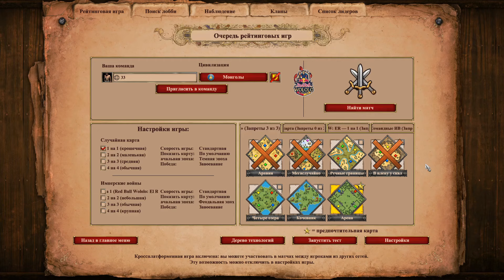Wizards german (DiviumFuror) | Age of Empires II Highlights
Timestamps & vods:
[00:00] #1 DiviumFuror: Wizards german

[00:17] #2 survivalistaoe2de: Knight bug

[00:47] #3 MembTV: cloud APM

[01:17] #4 Morg__11: жопа болит

[01:54] #5 stellarMeesh: fullPanic

[02:32] #6 Dave_AoE: BRRRRH!

[02:53] #7 stellarMeesh: Chair witnessed a war crime

[03:17] #8 MembTV: brutal

[03:56] #9 Nicov_: tetas

[04:07] #10 Andre_2i: When chat actually touches grass

[04:50] #11 stellarMeesh: How to NOT use Petards

[05:20] #12 Dave_AoE: dave on his birthday next year

[05:27] #13 Dave_AoE: Combi | Davidsito

[06:27] #14 Dave_AoE: Dave met a Turkish h00ker

[06:48] #15 MembTV: Memb rates Lewis